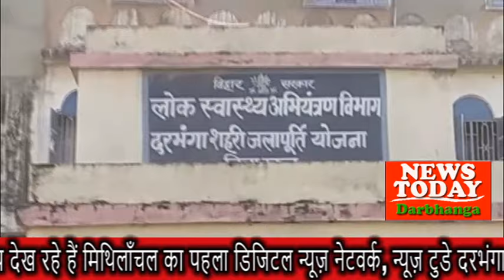NEWS TODAY DARBHANGA 07 FEBRUARY 2024